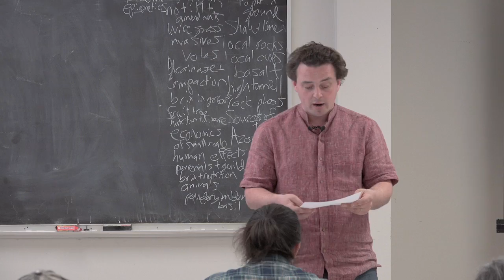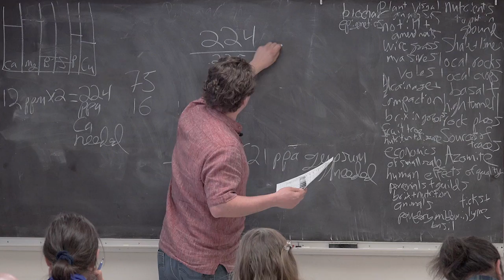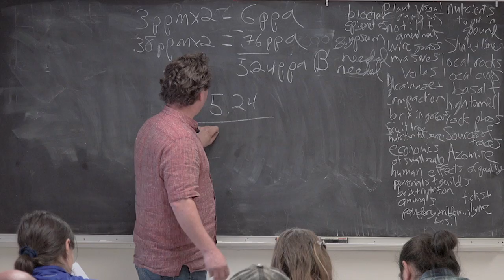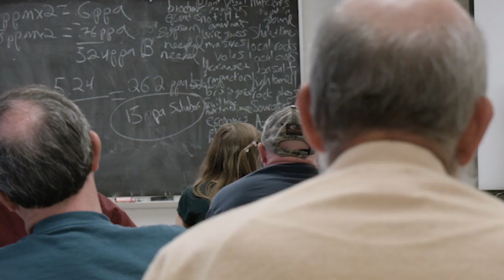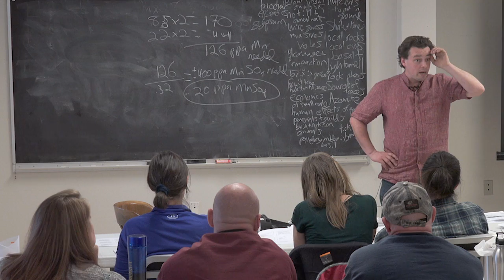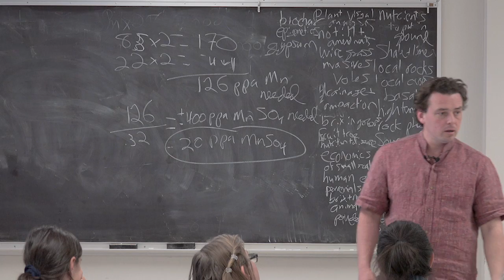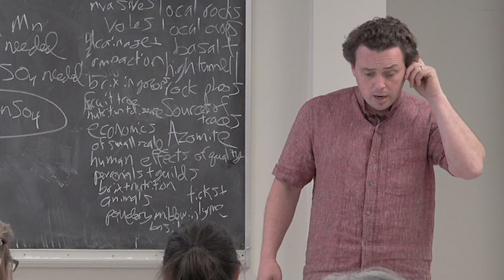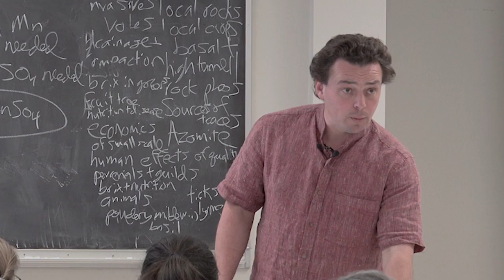Workshop: Principles & Practices of Biological Management (3 of 9)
Workshop with Dan Kittredge, Executive Director of Bionutrient Food Association
Part 3 of 9 from 2 day workshop